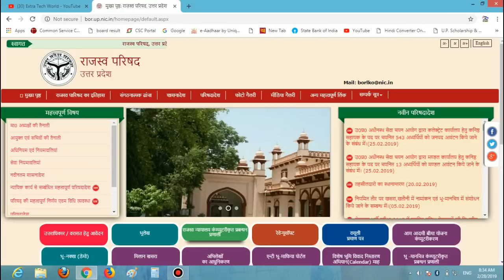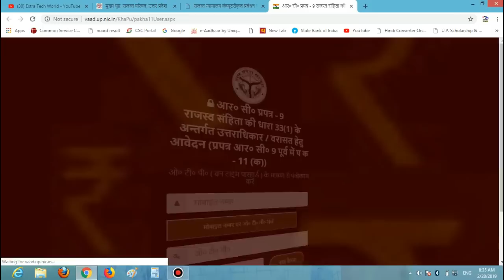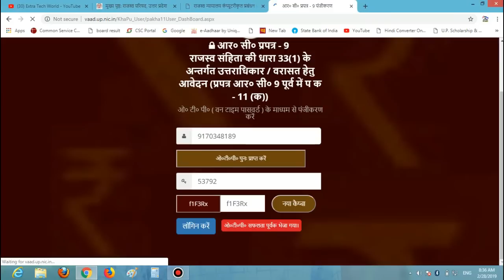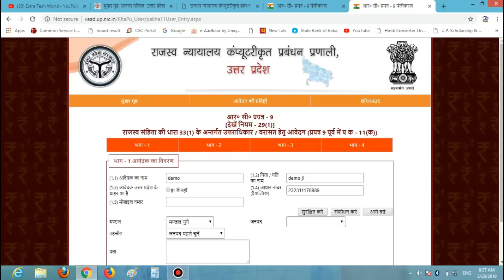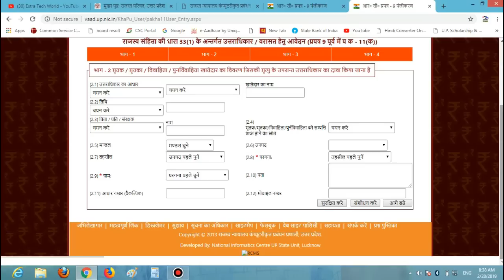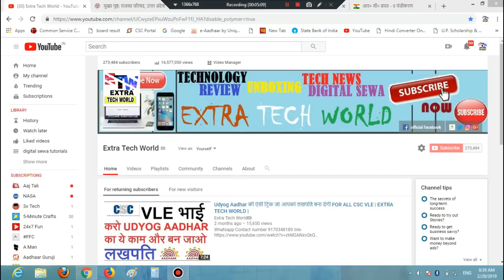वरासत हेतु ऑनलाइन आवेदन - online apply for uttaradhikar/varasat | EXTRA TECH WORLD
affilate links-
my recording mic
my dslr
my laptop
my fingerprint scanner
my keyboard
my mouse
my printer